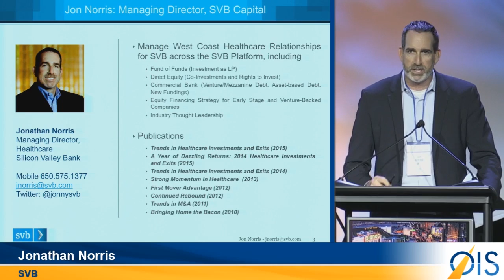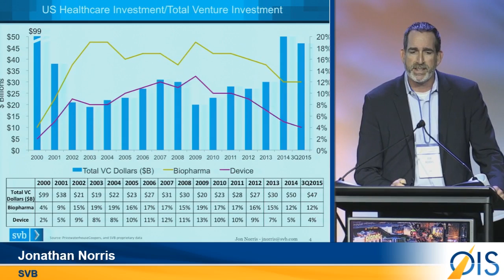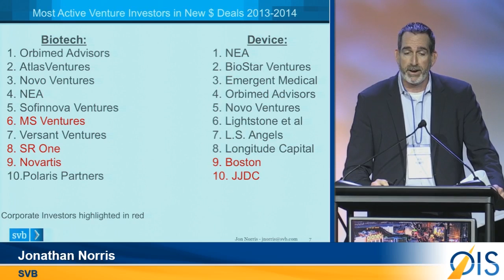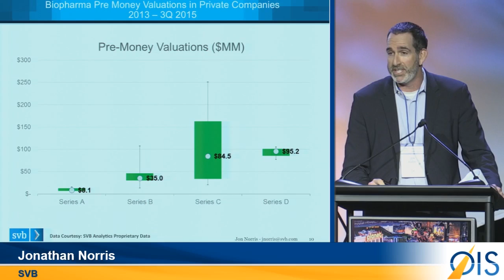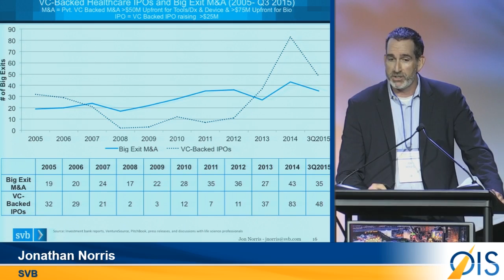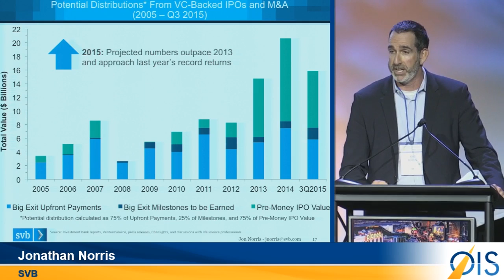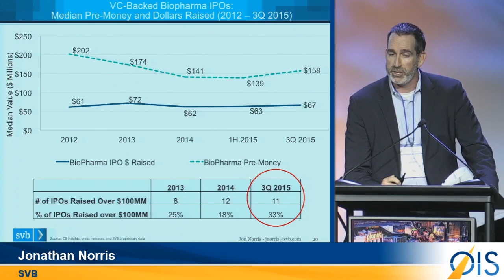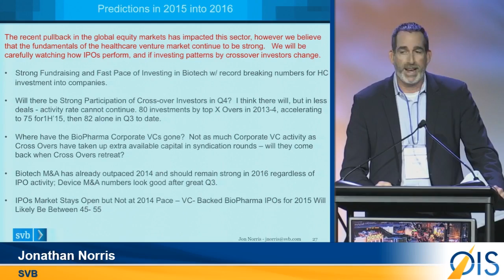Private Funding Trends Presentation - OIS@AAO 2015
A presentation presented at OIS@AAO 2015

United Over 1000 Leaders in the Development of Ground-Breaking Ophthalmic Technologies.

The Ophthalmology Innovation Summit was created to facilitate meaningful interactions and business partnerships between physicians, entrepreneurs, investors, and industry executives who are driving ophthalmic innovation. OIS addresses key issues – both hurdles and opportunities while showcasing the most promising private ophthalmic companies.